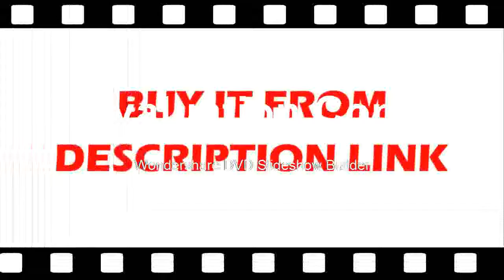GOod Oscilloscope 2CH 70MHz bandwidth support iPhone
Product On Aliexpress

Brand Name:HantekRecord Length:6KMax Waveform Capture Rate:30,000wfm/sModel Number:iDSO1070AIS Battery Demountable:NoDisplay Size:NoneDIY Supplies:ElectricalDigital Channels:2Band Width:70MHzReal Time Sampling Rate:250MSa/sFeatures 1:oscilloscope hantek